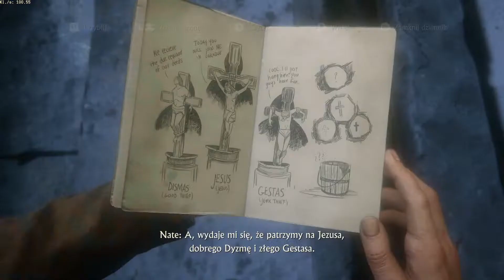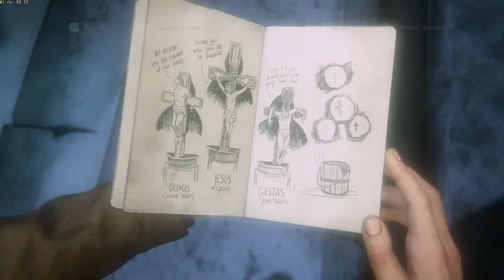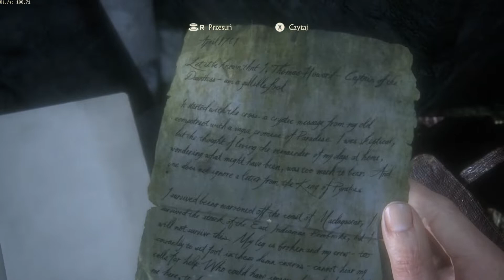UNCHARTED 4 REMASTER PC #9 CI, KTÓRZY ZASŁUŻĄ ....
👇 Spójrz w dół a znajdziesz informacje 👇

LEGENDARNA GRA W ODŚWIEŻONEJ WERSJI NA PC! POZNAJCIE HISTORIE NATA DRAKE ORAZ JEGO ZAŁOGI, GDZIE W EMOCJONUJĄCYCH SCENACH AKCJI I PRZYGODY ODKRYWAMY HISTORIE NAJWIĘKSZEGO PIRATA W DZIEJACH HISTORII.

🎤 TeamSpeak: vastagames

👇 Reflinki:

PONIŻSZE LINKI NIE SĄ SPONSOROWANE DODAJE JE GDYBY KTOŚ CHCIAŁ SKORZYSTAĆ

✔ Osoby które już mnie wspierają ✔

SARGASO
Arggen18
H4T Stream
NOPSIA
Jeremi Bubrowiecki
Adam Kolasa

DZIĘKUJE :)

🖥 Mój Sprzęt:
 CPU : AMD Ryzen 5 5600X
- GPU : ZOTAC GAMING GeForce RTX 3060 Ti Twin Edge
- Płyta główna : Gigabyte B550 AORUS PRO AX
- RAM : Patriot 16GB (2x8GB) 3200MHz CL16 Viper 4
- Zasilacz : SilentiumPC Supremo FM2 Gold 750W
- Dysk SSD : Samsung 500GB M.2 PCIe NVMe 980
                      Lexar 2TB M.2 PCIe NVMe NM620
- Dysk HDD : 4 TB THOSIBA P300
- MYSZ
  GŁÓWNA : LOGITECH G502
  ZAPASOWA : STEALSERIES RIVAL 3
- MIKROFON : NOVOX NC-1
- Monitor: Acer 165hz 31,5'
- Słuchawki: LOGITECH G PRO

🎤 TeamSpeak: vastagames

SARGASO
Arggen18
H4T Stream
Koltu

DZIĘKUJE :)

🖥 Mój Sprzęt:
- MYSZ
  GŁÓWNA : LOGITECH G502